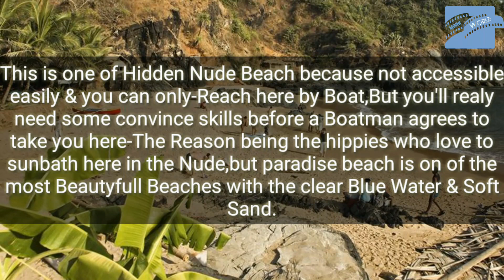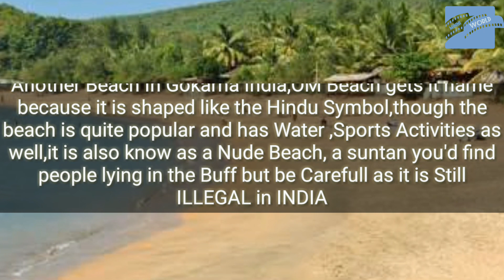India's top 3 Nude Beaches| you are not aware from this|watch till end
India top 3 Nude Beach

Paradise beach
Om beach
Agatti-Island

If you are planing to go on this

You have take a permission
To government

Like our page on facebook: @ minniworld

Minni world